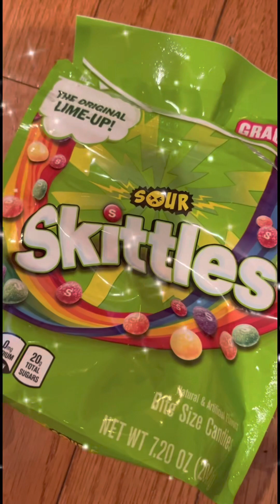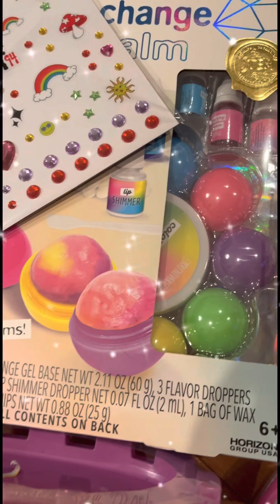What I got for my birthday from my friends highly satisfying! Need to watch aesthetic ￼￼